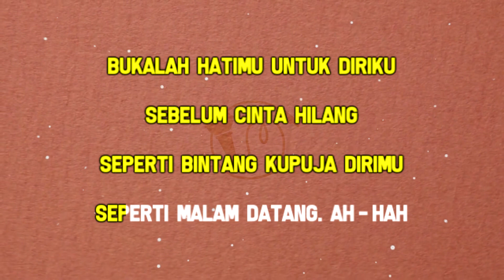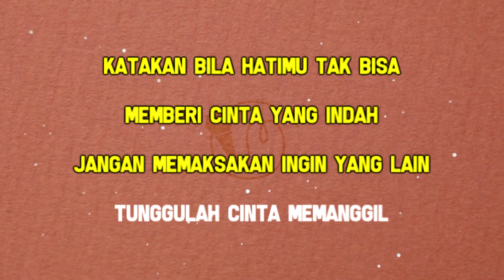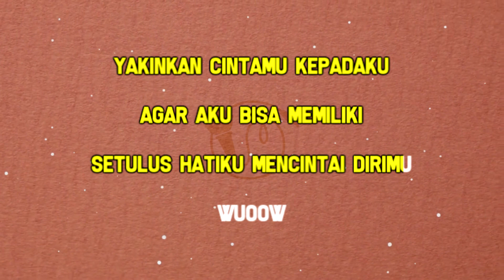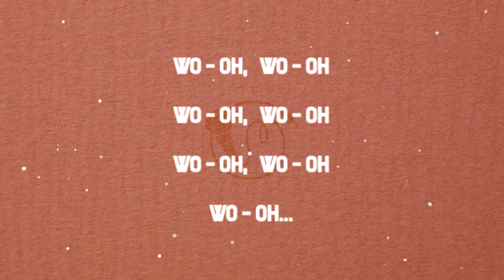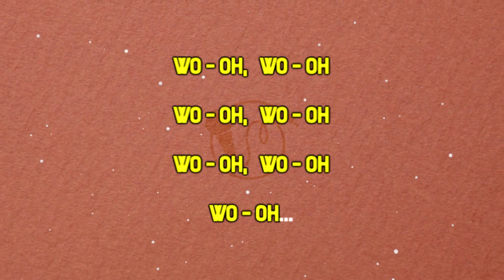Yakin - Radja ( Karaoke Version )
CATATAN PENTING !!!
"Bernyanyi bijak adalah dengan mendahulukan ibadah kepada tuhan dan tidak melupakannya apalagi meninggalkannya" Dahulukan Ibadah YGY !

inilah versi terbaru

Semoga Terhibur